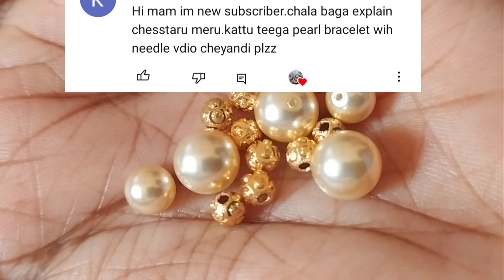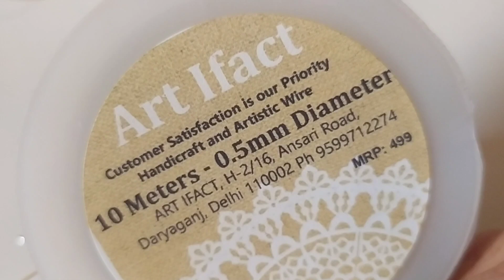Subscriber request how to make pearl bracelet in kattuteega at home🏡🤔gold copy bracelet#viral video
In this video your watching gold copy pearl bracelet making video

how to make pearl beads jewellery at home
pearl bracelet making video
simple and easy pearl bracelet making video
# kattuteega tho pearl beads and gold beads bracelet making with out pliers only using needle
Hi guys

AmigoitsHarsha and mom here my real name is Harsha Kumar I live with my mom and dad in Saudi Arabia. my mom's name is sahitya she's a house wife and my dad's name is Vijay kumar we all live together.my mom does videos like:

Beading

Jewellery making

Cooking

crafts and ideas

and last but not least shopping videos